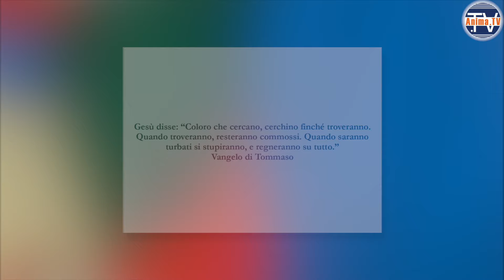Carlo Bozzelli – Promo: Le segrete cose dei Tarocchi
Carlo Bozzelli presenta il video-corso “Le segrete cose dei Tarocchi”, disponibile al

Intorno ai Tarocchi o meglio a Le Tarot aleggiano tantissime credenze o leggende, moltissime delle quali riguardano proprio il tipo di mazzo da utilizzare. Esso si sceglie sulla base di criteri ben precisi: non tutti i mazzi vanno bene per esercitare un certo tipo di di disciplina. Chi vuole fare la cosiddetta cartomanzia può servirsi di qualsiasi tipo di carte, chi invece vuole utilizzare i Tarocchi come strumento di indagine interiore e di crescita personale allora deve necessariamente avere un tipo di carte specifico.

Quello dei Tarocchi è un linguaggio, una lingua antica fatta di simboli e codici, che si regge su un sistema ben definito di regole e leggi. Chi non conosce questa struttura su cui si basa il metodo di lettura dei Tarocchi inevitabilmente cadrà nella cattiva interpretazione delle carte poiché si baserà su un sistema del tutto personale, ben lontano da quello corretto.

Si apprende la disciplina dei Tarocchi perché si vuole leggere le carte a un amico, a un familiare, un conoscente ma soprattutto per imparare a dialogare meglio con la vita e con sé stessi poiché questo codice millenario aiuta a far comunicare la nostra “personalità” e la nostra anima.

💙 Scegli il nuovo canale streaming Anima Channel. Il luogo in grado di offrirti un’esperienza moderna, olistica e personalizzata che ti guida nei territori della consapevolezza. Vai su